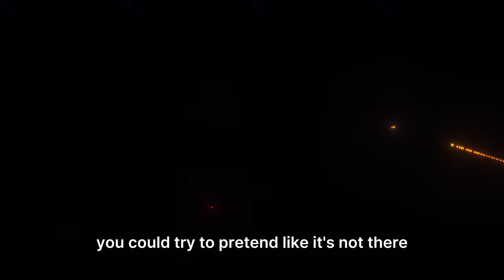Why Men Should Avoid Vulnerability: Unpopular Opinion Explained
In this video, I tackle one of the most controversial topics about men today: Why men should avoid vulnerability. Society loves to preach the importance of being open and emotional, but is that really the best advice for men? I believe it's not—and I’ll explain why. Men are held to higher standards, and the truth is, the world isn’t as forgiving to us as it is to others. Vulnerability might sound good in theory, but in reality, it’s a dangerous gamble that most men can’t afford to take.

From controlling your emotions to understanding the law of the jungle, I break down why embracing toughness and responsibility is essential for men to thrive. Whether you’re a single dad, a man trying to find his way, or someone questioning what it truly means to be a man in this ever-changing society, this video will challenge your beliefs and push you to think differently.

Do you agree, or am I completely off the mark?

Timestamps:
0:00 - Introduction: The Unpopular Opinion
1:12 - "Men Gotta Be Men": Responsibility and Courage
3:45 - Why Vulnerability Can Be Dangerous for Men
5:18 - Understanding Emotional Control and Strength
7:02 - Lessons from the Jungle: Thriving in a Harsh World
9:24 - Mental Toughness vs. Seeking Comfort
11:05 - Personal Story: Finding Strength in the Gym
12:40 - Conclusion: Unlocking Your Inner Winter Mode